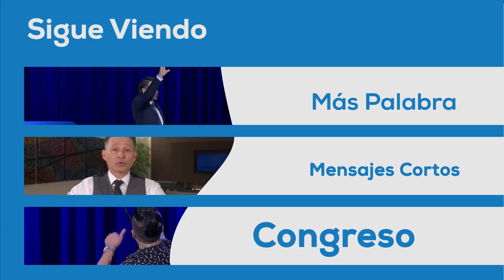Pastor Cash Luna - Dios Busca Valientes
Aprende a vivir por FE con el nuevo libro del Pastor Cash Luna:
"NO ES POR VISTA"